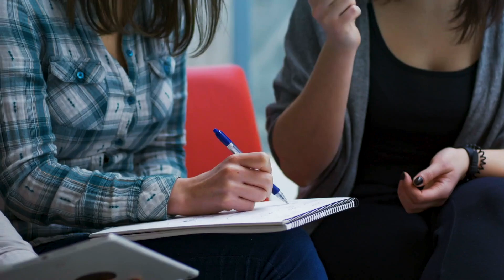Startup Weekend Redding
Come to Startup Weekend Redding 2019 November 8-10.